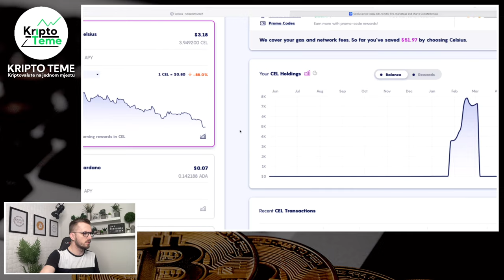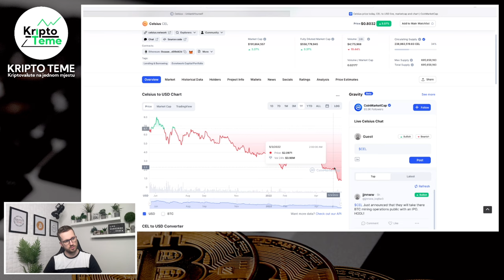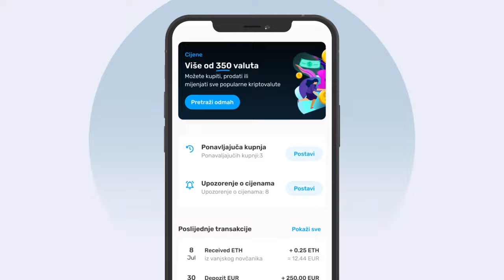ZAŠTO SAM PRODAO SVE CEL TOKENE (CELSIUS) I KAKO SAM PROŠAO? Kriptovalute 2022 i kripto vijesti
KRIPTOMAT MJENJAČNICA TI POKLANJA 20 EURA - Akcija za nove korisnike. Kupiš kriptovalute u vrijednosti 100 Eura i dobiješ bonus od 20 Eura na račun ;)

Svi ste se imali priliku uvjeriti da cijela VALIDUS priča funkcionira besprijekorno

Svaki ponedjeljak svi dobiju svoj REWARDS i to je najbolji pokazatelj svima
Još jednom hvala svima koji su nam se pridružili na ovom putovanju

Ako imate bilo kakva pitanja slobodno se javite na mail pa ćemo organizirati novi webinar i dati odgovore na sva vaša dodatna pitanja

Ako još niste u VALIDUS se možete za početak BESPLATNO registrirati preko linka u nastavku

Link za sve u Hrvatskoj i Bosni

Link za sve u Sloveniji i Srbiji

Svaki tjedan imate 2.5% REWARDS
Mjesečno je to 10% REWARDS

ISPLATE DOBIVATE ČAK 60 TJEDANA

U posljednjih 48 sati dok cijelo tržište ide dolje VALIDUS je na tržištu zaradio preko 600.000 dolara
Prodružite nam se i uvjerite se sami da funkcionira.

Ako vas zanimaju korak po korak upute kako izvršiti uplatu na Validus evo videa

👉 POSTANI ČLAN KANALA "KRIPTO TEME" ZA SAMO 10 KN (1.3 Eur)

Budi mi podrška na ovom kripto putovanju za još više rada, još više sati u studiu, još više sadržaja, još više kripto tema i kripto novosti za vas. Tvoja podrška na ovom putovanju mi mnogo znači.  Razine članstva su zaista simbolične a ti odaberi model podrške po želji i mogućnostima:

10 kn* SIMPA ( Samo 1.3 Eur)
20 kn* TURBO 💎
30 kn* JUMBO
50 kn* GOLD
150 kn* DIAMOND 💎

ZAŠTO SAM ULOŽIO 800 EUR U OVAJ PROJEKT NAKON ŠTO SU KRIPTOVALUTE DOŽIVJELE SLOM ? Kriptovalute
U KOJE KRIPTO PROJEKTE ULAGATI NOVAC
Kriptovalute 2022
Kriptovalute 2022
gaming tokeni
metahero gaming
metahero crypto
prodao cel tokene
Kako da kupim metahero
Ulaganje u BItcoin
BITCOIN OPTIMIZAM
Kriptovalute 2022
Kriptovalute novosti 2022
metahero token
kriptovalute
kako zaraditi preko interneta
online zarada metahero
metahero metaverse
Kriptovalute zarada
Kripto tržište je u padu
cryptocurency
celsius cel
kako kupiti celsius tokene
celsius tokeni
kripto live
KRIPTO LIVE
cel token
kripto tržište je rizično
centralizovane platforme